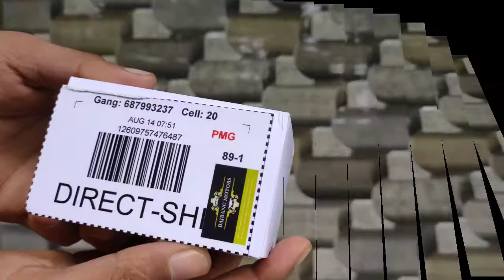VistaPrint Visiting Card Unboxing | professional card | Card printing | vista print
Vistaprint is a Dutch global, e-commerce company that produces physical and digital marketing products for small and micro businesses. It was one of the first businesses to offer its customers the capabilities of desktop publishing through the internet when it launched in 1999.

Business cards are cards bearing business information about a company or individual. They are shared during formal introductions as a convenience and a memory aid.

Visiting Cards

Standard Visiting Cards

Classic Visiting Cards

Rounded Corner Visiting Cards

Square Visiting Cards